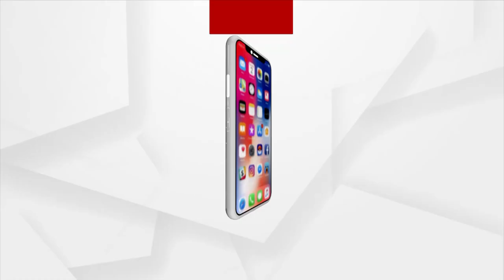କଳାହାଣ୍ଡି ସାଂସଦ ବସନ୍ତ ପଣ୍ଡାଙ୍କ ପ୍ରେସ ମିଟ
ଧର୍ମଗଡରେ କଳାହାଣ୍ଡି ସାଂସଦ ବସନ୍ତ ପଣ୍ଡା ପ୍ରେସ ମିଟ ଜରିଆରେ କଳହାଣ୍ଡରେ ହେବାକୁ ଥିବା ଅନେକ ପ୍ରକଳ୍ପ ବିଷୟରେ ଆଲୋଚନା କରିଥିଲେ